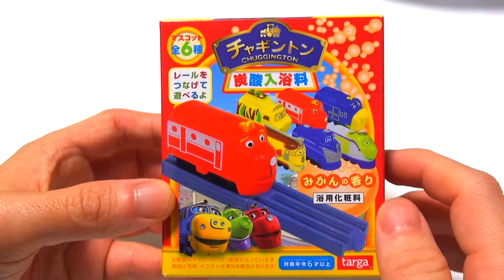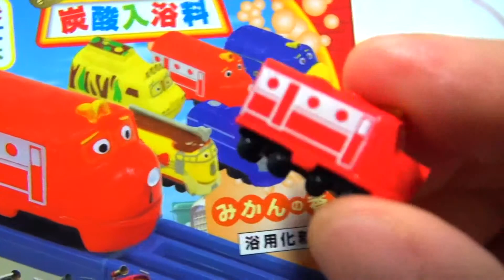CHUGGINGTON BathBall チャギントン炭酸入浴剤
have fun!

Carbonate bath agent of Chuggington.
Rail and Chagi is on.
Mandarin orange flavored.

チャギントンの炭酸入浴剤。
レールとチャギーが入っているよ。
みかんの香りがするよ。